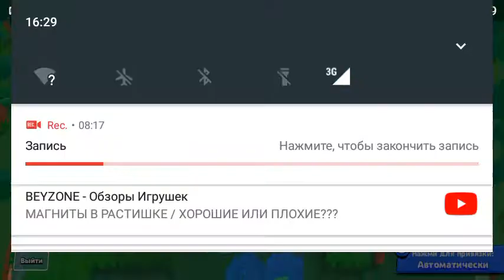Мой первый let's play по brawl stars